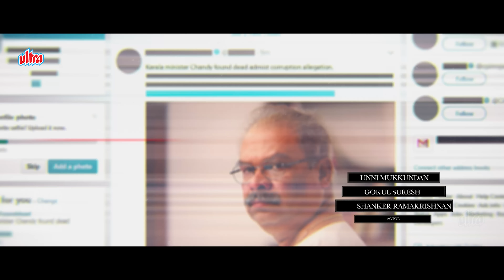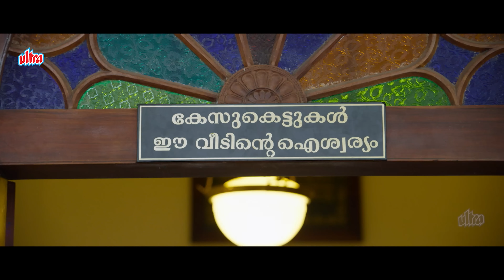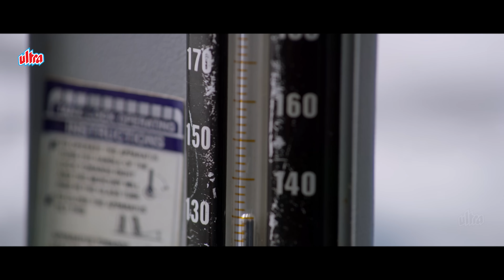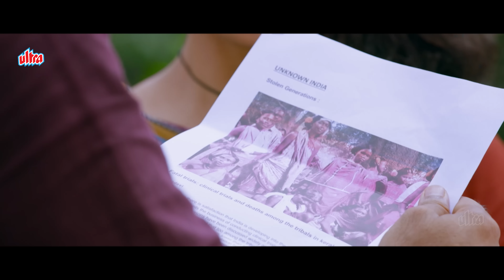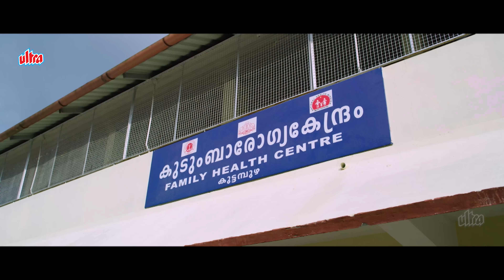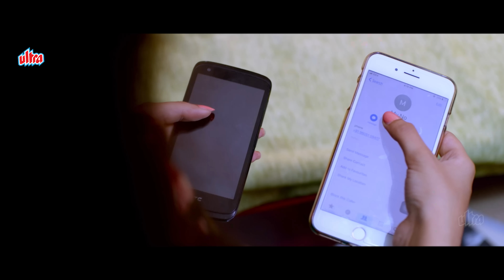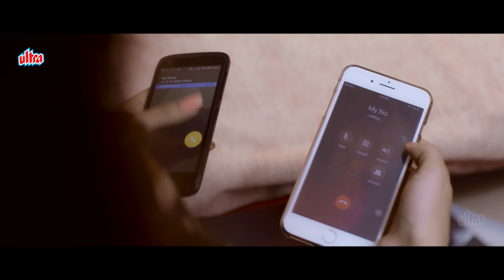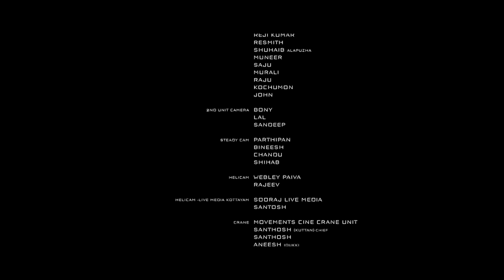2024 Blockbuster Revenge Action Movie IRA | Unni Mukandan, Miya George | New Hindi Dubbed Movies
Mera Badla Revenge 3 (2018) - Hindi Dubbed Movie | Unni Mukandan, Miya George

Movie Credits
Movie : Parole Dubbed From Savarakathi (Tamil)
Starring : Ram, Poorna, Mysskin, Ashvatt, Swathistha, Shaji Chen, Nassar, Shamna Kasim, Supergood Subramani, Hema Rajkumar, R. Parthiban & Others.
Directed By : G.R. Adithya
Story & Screenplay By : Mysskin
Produced By (Tamil) : Mysskin
Produced By (Hindi) : Surender Suneja
Cinematography : Karthik Venkatraman
Edited By : S. Julian
Action : Dinesh Kumar
Art : Sathish Kumar
Lyrics : Ravi Babu

Ira (transl. Victim) is a Indian Malayalam-language crime thriller film directed by Saiju S. S., written by Naveen John, and produced by Vysakh and Udaykrishna under the banner of Vysakh Udaykrishna Productions, and distributed by Udaykrishna. It stars Unni Mukundan and Gokul Suresh with Miya, Niranjana, Neeraja Das, Lena, Kailash and Shanker Ramakrishnan in supporting roles.

Synopsis:
Aryan (Gokul Suresh) is a doctor whose is in love interest with Jennifer (Niranjana Anoop). He is arrested by Kerala Police for the murder of Jennifer's grandfather Minister Chandy (Alencier Ley Lopez), but claims he is innocent and wrongly accused. His life changes when Rajeev (Unni Mukundan), the central police officer investigating his case, comes into it. Rajeev investigates thoroughly to find that Aryan, who was new to the city, was appointed in a leading hospital as per recommendation from a priest who was close to its owner. Jennifer's father Jacob and her mother Daisy, a brilliant criminal lawyer had been separated. Rajeev makes a detailed account of all events on the day of Chandy's death. The cause of death was allegedly a deadly chemical which was found in his body. Rajeev meets Aryan in jail and assures him that he would be set free if he is innocent.